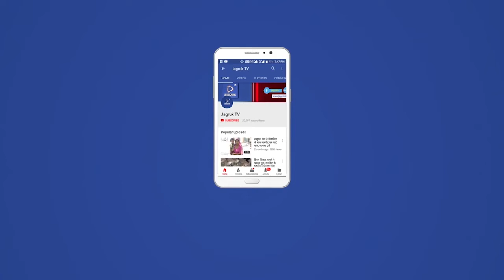पाली 13 लाख की रिश्वत लेते NH के XEN यगदत को ACB ने किया ट्रेप!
पाली ACB उदयपुर ने मंगलवार सुबह कार्रवाई करते हुए नेशनल हाइवे के XEN यगदत्त विधुवा को ठेकेदार से 13 लाख रिश्वत के रूप में लेते  पणिहारी चौराहे  के निकट रंगे हाथों गिरफ्तार किया ACB ने उनके कब्जे से 13 लाख रुपये व पूर्व में ठेकेदार से लिया गया लेपटॉप भी बरामद किया। कार्रवाई उदयपुर एसीबी के डिप्टी हैरम जोशी, पुलिस निरक्षक हरीश चंद्र सिंह के नेतृत्व में की गईं ।मामले में AEN की भूमिका की भी जांच की जा रही है जल्द करेंगी खुलासा  एसीबी ने उदयपुर निवसी विमल कुमार हाल प्रोजेक्ट मैनेजर ब्यावर गौमती पैकेज की शिकायत पर कार्रवाई की XENविधुवा पाली के PWD ऑफिस कार्यालय  में में बैठते थे। XEN विधुवा ने काम में किसी तरह की रूकावट नहीं पैदा करने एवं बिल पास करने के एवज में रिश्वत मांगी थी।